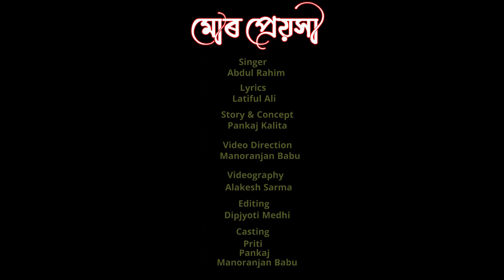Mur Preyokhi (Music Video) - Abdul Rahim | Latiful Ali | Official Video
Mur Preyokhi Music video is Out Now!!
Mur Preyokhi is a Brand New Assamese Love Romantic song 2023. You feel loved .. I hope you are enjoying. it's music video.

Audio Credit :

🎵Song : Mur Preyokhi

🎶Singer : Abdul Rahim

🎶Lyrics : Latiful Ali (Bula)

Video Credit
cast :Manoranjan babu, pankaj kalita ,Prity
Story :Pankaj
Video Direction :Manoranjan babu
Videography : Alakesh Sarma

A Abdul Rahim and Latiful musical Presents

Special thanks to : Maa Deuta, partha, papu, parag, pankaj